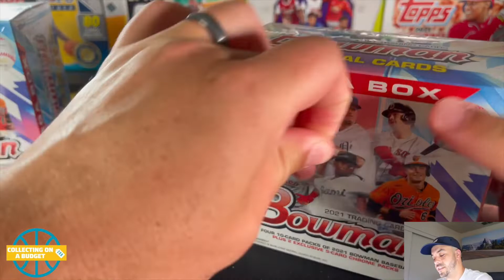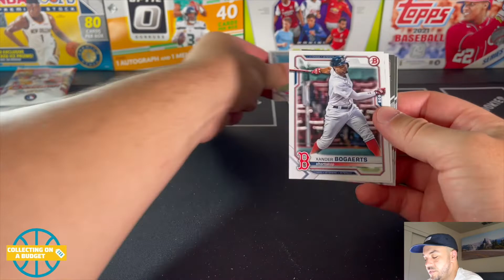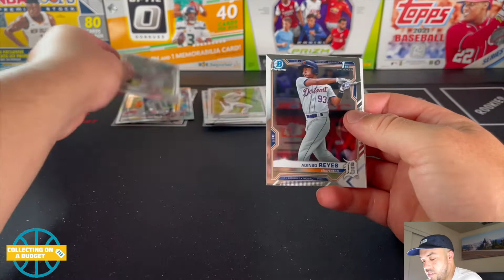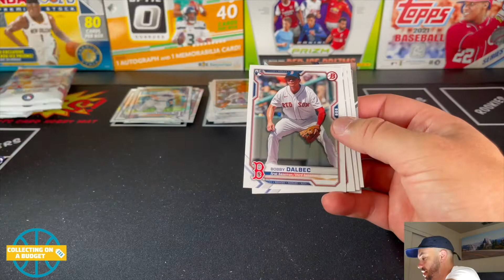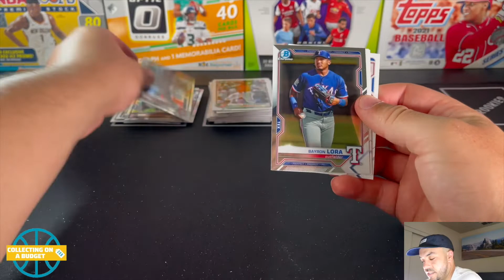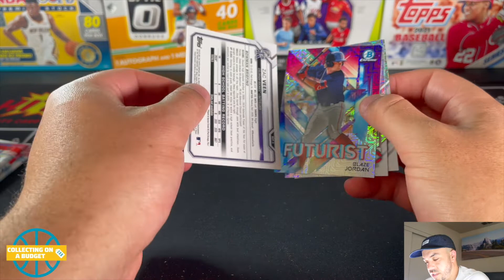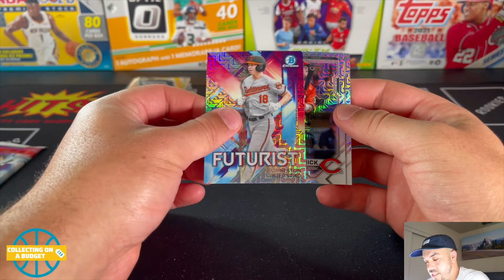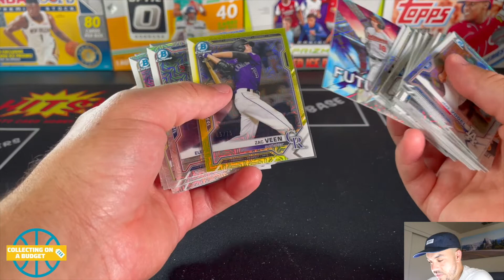Opening Two Bowman Mega Boxes!! - Looking For Some Hits!!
I really appreciate you all checking out this video! I will continue to share sports card content from my retail finds and beyond. As well as sharing advice about how to collect sports cards on a budget.
Keep a look out for basketball, football and baseball card videos. And sometime soccer cards as well. This is all mostly stuff that i find at Target and Walmart.

Track Name: ►(1) 0:01​ Better Days - LAKEY INSPIRED